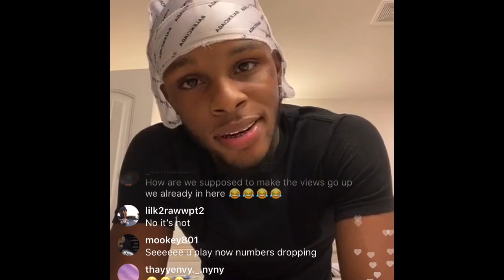Toosii says he got a feature with lil Durk on his album “poetic pain”